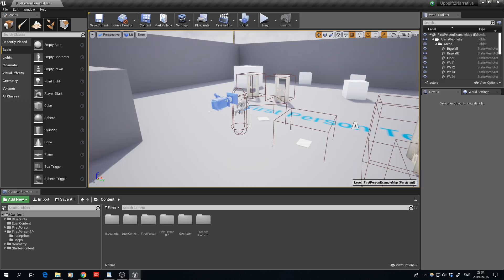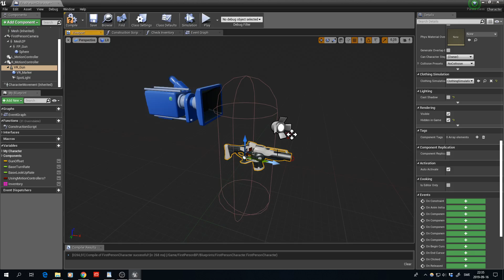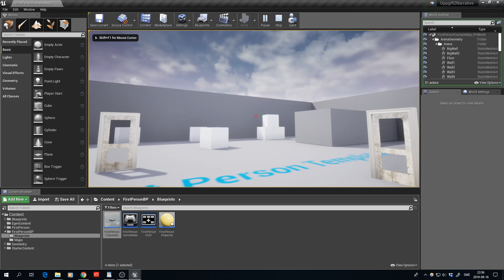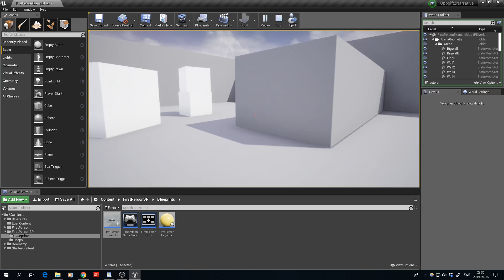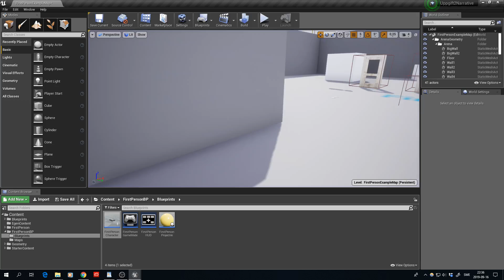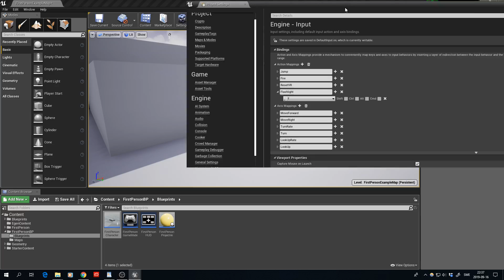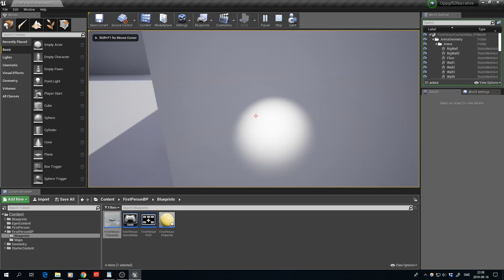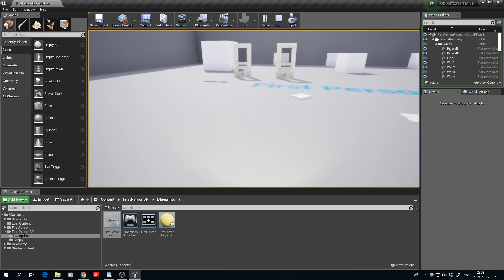First Person Narrative Tutorial Del 4 -Ficklampa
Hur man lägger till en ficklampa till first person karaktären, modifiera denna och gör den möjlig att slå av och på med en knapp